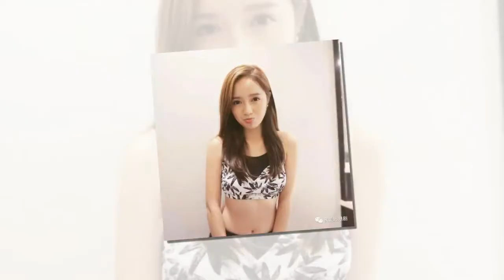港媒選出TVB十大現役美女排名，純粹以外貌比較